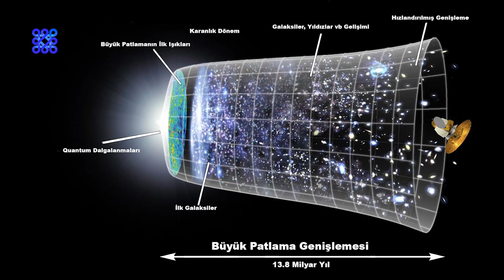Big Bang (Büyük Patlama)Teorisi Nedir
Büyük Patlama Teorisi nedir?
Büyük Patlama Teorisi, evrenin nasıl başladığına dair önde gelen açıklamadır . Basitçe söylemek gerekirse, bildiğimiz evrenin sonsuz derecede sıcak ve yoğun tek bir noktayla başladığını ve önce hayal edilemeyecek hızlarda, sonra daha ölçülebilir bir hızla şişip esnediğini ve sonraki 13,7 milyar yılda hala genişleyen kozmosa ulaştığını söylüyor. bugün bildiğimiz

Mevcut teknoloji henüz astronomların evrenin doğuşuna kelimenin tam anlamıyla bakmalarına izin vermiyor, Big Bang hakkında anladığımız şeylerin çoğu matematiksel formüller ve modellerden geliyor. Ancak gökbilimciler, kozmik mikrodalga arka plan olarak bilinen bir olgu aracılığıyla genişlemenin "yankısını" görebilirler .

Astronomi camiasının çoğunluğu teoriyi kabul etse de, Big Bang'in yanı sıra sonsuz şişme veya salınan bir evren gibi alternatif açıklamaları olan bazı teorisyenler var.
Yaklaşık 13,7 milyar yıl önce, tüm evrendeki her şey sonsuz derecede küçük bir tekillikte, sonsuz yoğunluk ve ısı noktasında yoğunlaşmıştı.

Aniden, evrenimizi ışık hızından daha hızlı bir şekilde dışarıya doğru şişiren patlayıcı bir genişleme başladı . Fizikçi Alan Guth'un 1980 tarihli teorisine göre, bu, saniyenin yalnızca kesirleri kadar süren bir kozmik şişme dönemiydi - saniyenin yaklaşık 10^-32'si, Büyük Patlama hakkında düşünme biçimimizi sonsuza dek değiştirdi.

Kozmik şişme ani ve hâlâ gizemli bir şekilde sona erdiğinde, Big Bang'in daha klasik tanımları hakim oldu. "Yeniden ısınma" olarak bilinen bir madde ve radyasyon seli, evrenimizi bugün bildiğimiz şeylerle doldurmaya başladı: parçacıklar, atomlar, yıldızlara ve galaksilere dönüşecek şeyler vb.
Bugün evren hakkında bilinenlerle, bu 2021 araştırmasındaki araştırmacılar, ilkel evrende yerçekimi kuvvetlerinin nasıl etkileşime girdiğine dair anlayışlarını binlerce bilgisayar modelli evrenle karşılaştırdılar. Sanal evrenlerinin başlangıç ​​koşullarını tahmin edebilselerdi, kendi evrenimizin başlangıçta nasıl göründüğünü doğru bir şekilde tahmin edebilmeyi umuyorlardı.

Diğer araştırmacılar, evrenimizin başlangıcını sorgulamak için farklı yollar seçtiler.

2020 yılında yapılan bir çalışmada, araştırmacılar bunu madde ve antimadde arasındaki ayrımı araştırarak yaptılar. Henüz akran değerlendirmesinden geçmemiş olan çalışmada, evrendeki madde ve antimadde miktarındaki dengesizliğin, yerçekimi üzerinde etkili olan ancak henüz etkileşime girmeyen bilinmeyen bir madde olan evrendeki muazzam miktardaki karanlık madde ile ilgili olduğunu öne sürdüler. ışıkla. Büyük Patlama'dan hemen sonraki kritik anlarda evrenin, tersi olan antimaddeden daha fazla madde yapmaya itilmiş olabileceğini ve bunun da karanlık maddenin oluşumuna yol açmış olabileceğini öne sürdüler.